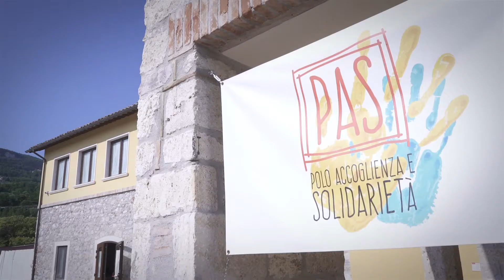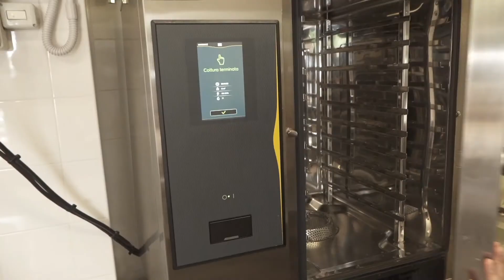GOCCIA DOPO GOCCIA